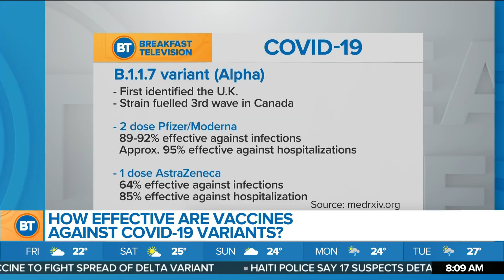Immunology professor weighs In on COVID variants and vaccine mixing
Mel welcomes professor of immunology at the University of Toronto, Dr. Jennifer Gommerman, to talk about COVID-19 variants and vaccine mixing.